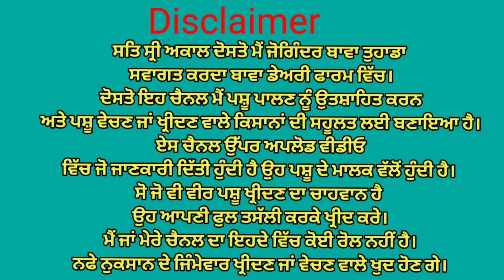ਤਿੰਨ ਨਗ ਵਿਕਾਉ👌👌 ਘੱਟ ਰੇਟ😱😱😱 Bawa dairy farm